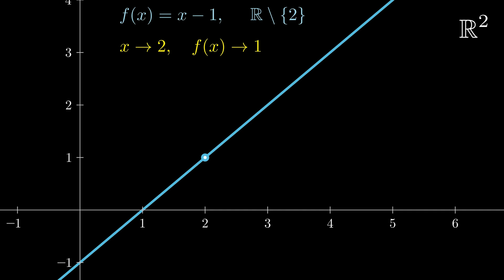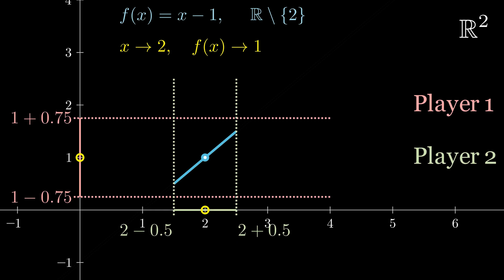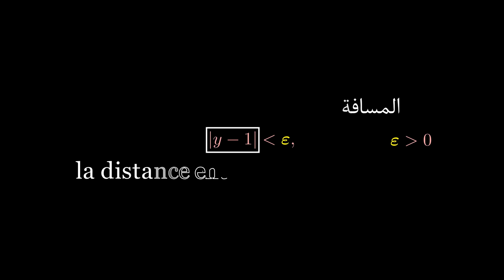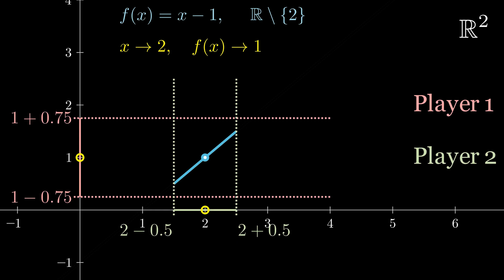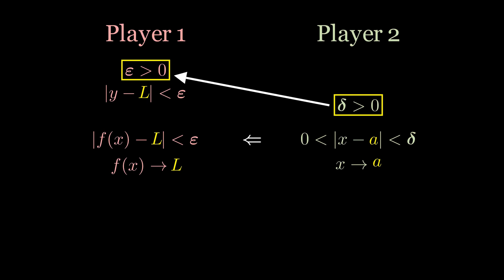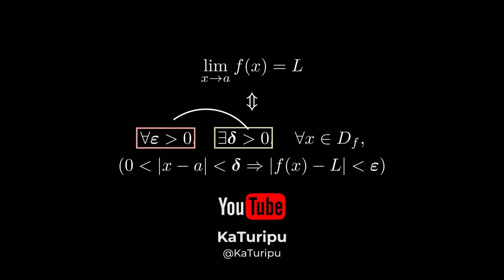النهايات - التعريف - الجزء الثاني | Part 2: Definition de la Limite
في الجزء الثاني من سلسلتنا على اليوتيوب، نركز على تعريف مفهوم النهايات في الرياضيات. سنستكشف كيفية تحديدها وأهميتها في فهم الدوال والعمليات الرياضية، مع تقديم أمثلة توضيحية.

Dans la deuxième partie de notre série sur YouTube, nous nous concentrons sur la définition du concept de limite en mathématiques. Nous explorerons comment les définir et leur importance dans la compréhension des fonctions et des opérations mathématiques, avec des exemples illustratifs.

الموقع الخاص بالقناة:
Site Internet de la chaîne :

00:00 مقدمة | Introduction
00:16 تعويض قيم قريبة من النقطة الغير معرفة | Substitution de Valeurs Proches du Point Non Défini
00:42 لعبة النهايات | Le Jeu des Limites
02:45 كتابة اللعبة رياضياتيا | Formulation Mathématique du Jeu
05:32 القاعدة النهائية للتعريف الخاص بالنهايات | La Règle Finale Pour la Définition des Limites